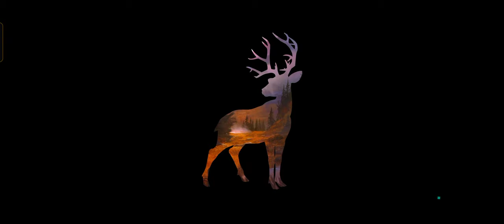Region 15: Iowa - GUNNING - [Deer Hunter 2018] (Part 2)